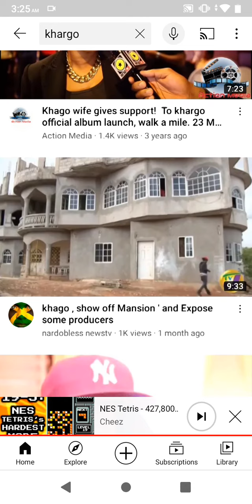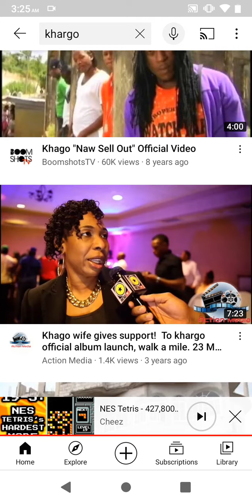Alkaline only competition is Khago